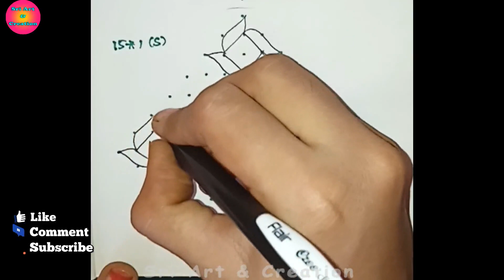🐟15*1 Fish Kolam|creative rangoli|easy rangoli|15 pulli kolam|15*1 RangoliDesign|15*1 dots rangoli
This video shown 🐟15*1 Fish Kolam|creative rangoli|easy rangoli|15 pulli kolam|15*1 RangoliDesign|15*1 dots rangoli @sriart&creation

I hope you like these designs & if you like these kolam designs